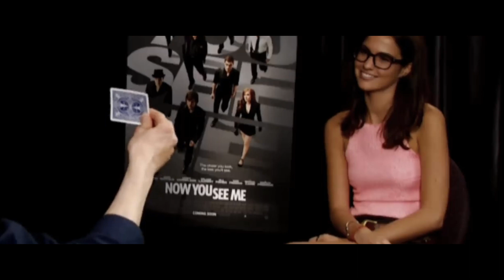Lex Luthor's interview with Romina Puga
Just thought of doing this randomly